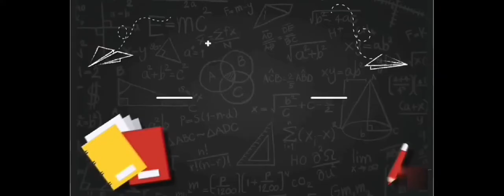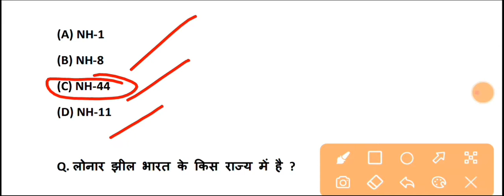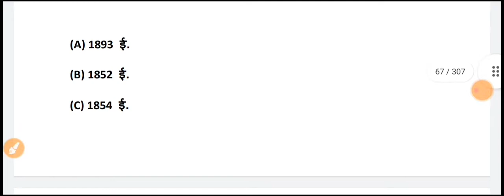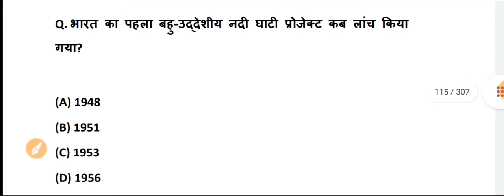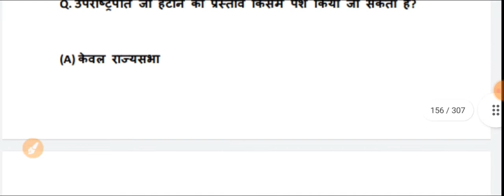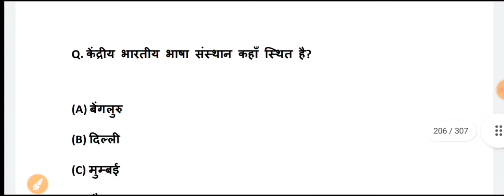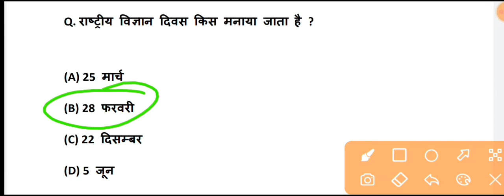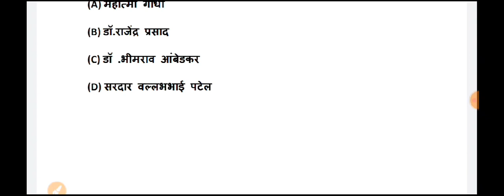भारत सामान्य ज्ञान || India General Knowledge || India Gk || Bharat GK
India Gk for All Competitive Exams like SSC, Railway, IB, Bank, UPSC, BPSC, MPSC, PCS, etc.